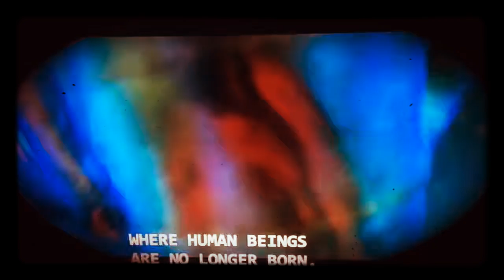Chapt 2. 🏹 WELCOME TO THE HATRIX ●○●○●○●○●whiteblack at ya.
There are three groups of people ○white■ non-white □white supremacist. To understand as we proceed you must be able to look at this Through The Eyes of white supremacy which truly is an illusion. These people are devil worshippers who flip everything in Reverse to transgress the most highs laws and by that I mean turning a man creation into a female which is an abomination and this my friends has been going on for as long as the television has been in operation.